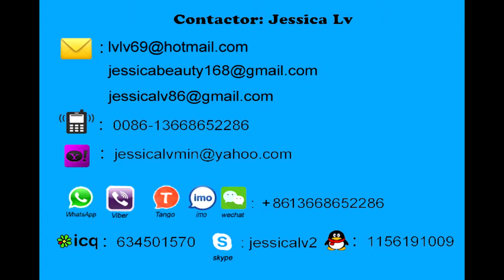eps foam panels machine